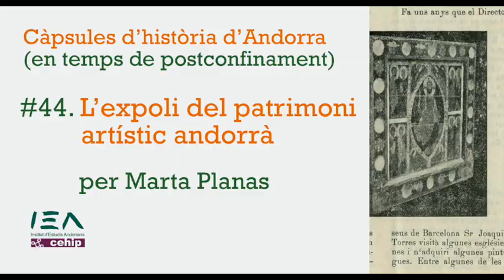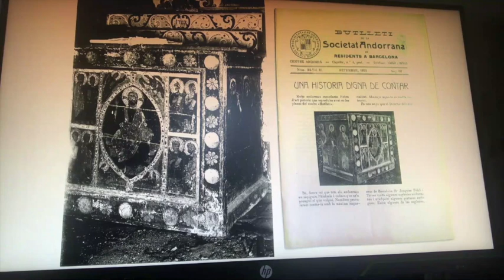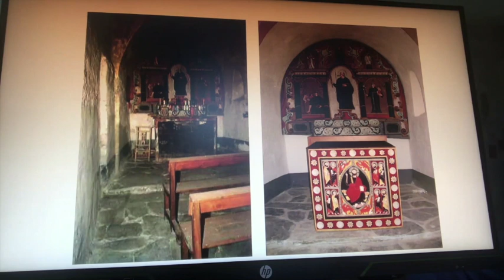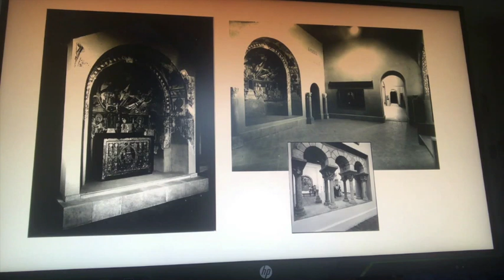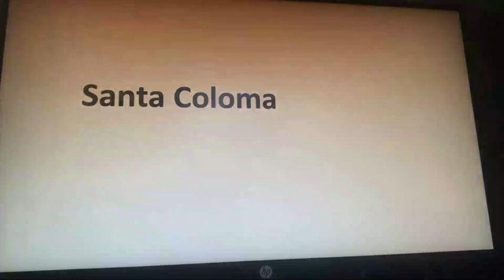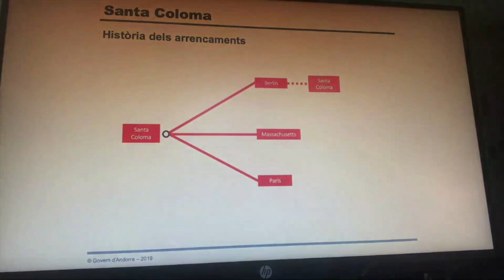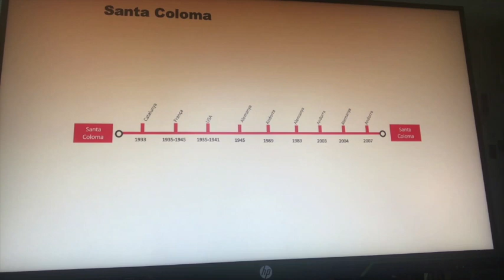Càpsula #44. L'expoli del patrimoni artístic andorrà, per Marta Planas.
A les primeres dècades del segle XX, peces molt notables del patrimoni artístic andorrà —pintures murals, talles, mobiliari litúrgic— van ser venudes al mercat antiquari. Marta Planas, cap de l'àrea de Museus i Monuments, ens parla d'aquest moment difícil i fa un repàs de les principals obres que avui són fora d'Andorra.